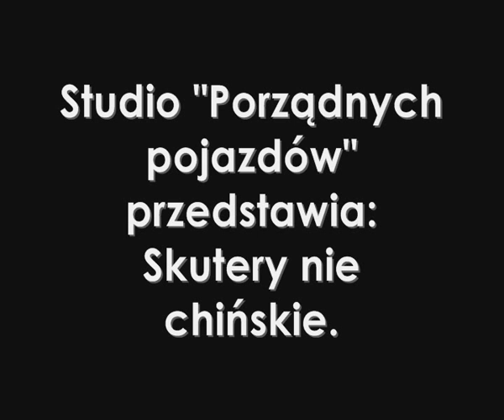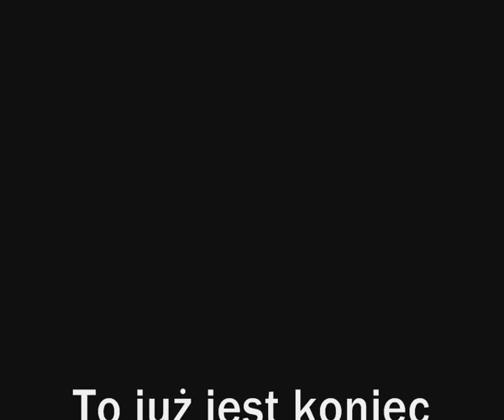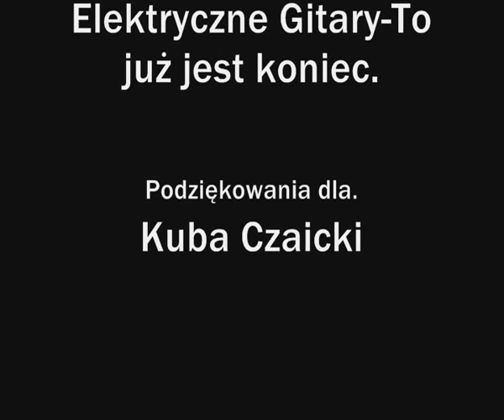Skutery w gta san andreas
Przedstawiam moje 2 skutery z gta 1 simson a drugi zwykły faggio